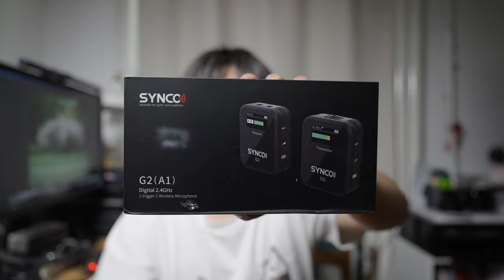性价比之选：SYNCO 奉科 2.4G 无线麦 G2 开箱和第一印象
**VLOG**

最近入了一个国产的小巧的性价比的无线收音设备，SYNCO 奉科 G2，今天就在这里给大家做一个开箱和第一印象使用的视频。稍微处理一下声音，还真的挺不错的，希望大家喜欢。

了解更多:

新浪微博: @放开那个西红柿